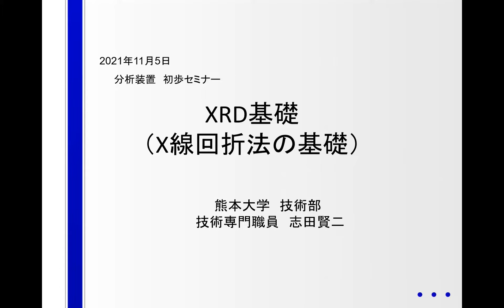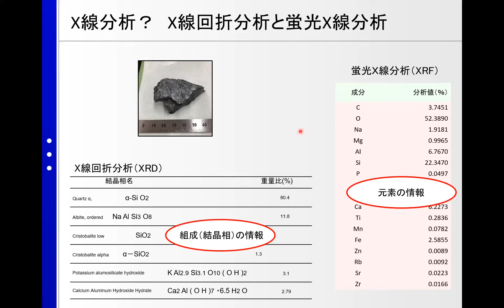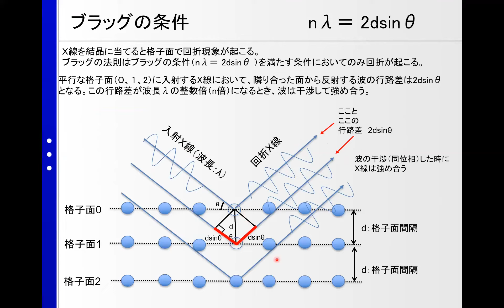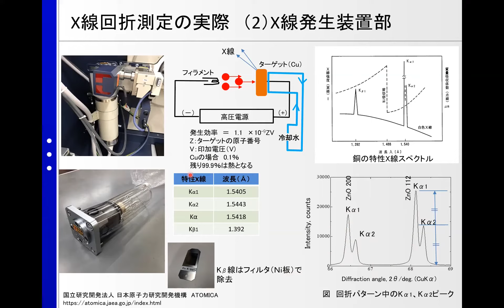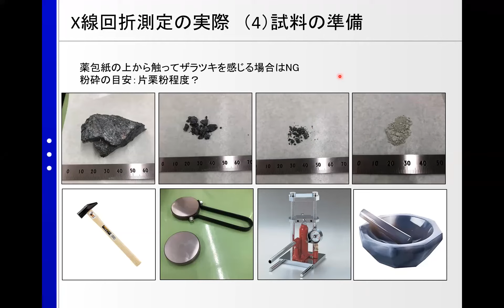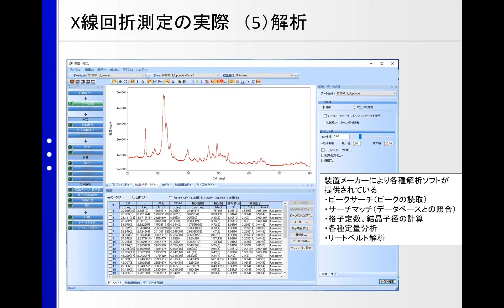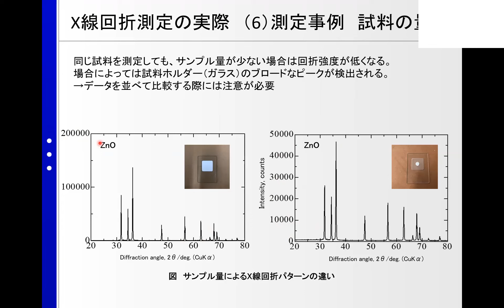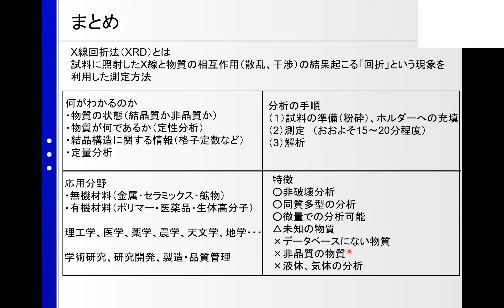XRD基礎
この動画では、2021年11月5日に開催された分析装置初歩セミナー「XRD基礎」の講演を公開しています。分析装置の基礎を理解したい方、これから装置を利用されるかたの勉強に使っていただけけるために公開しています。
主催：大学連携研究設備ネットワーク事業（分子科学研究所）
講師：熊本大学 志田賢二